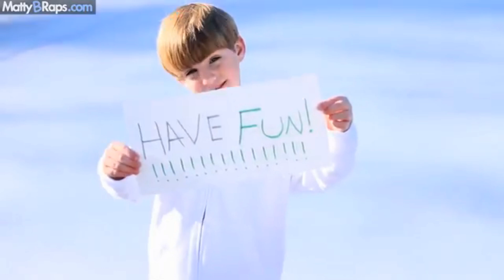MattyB Growing Up